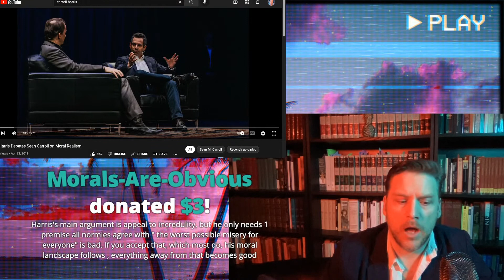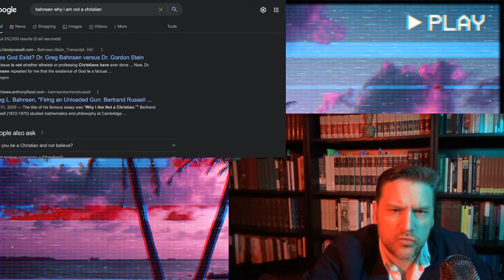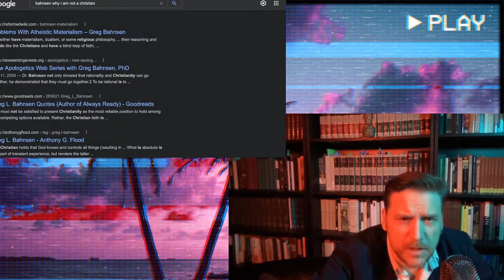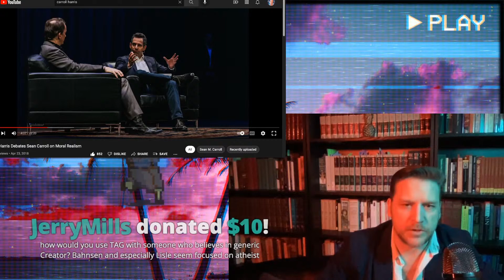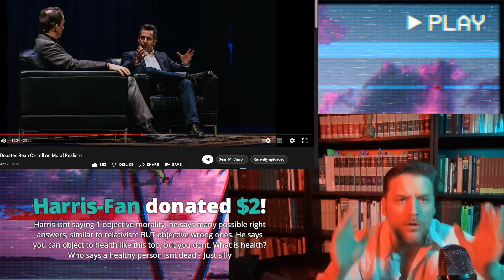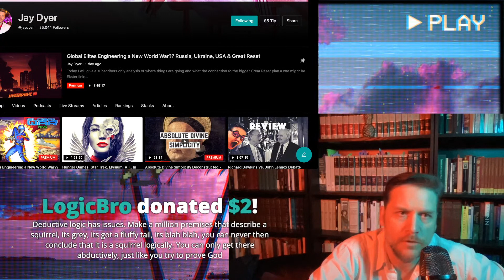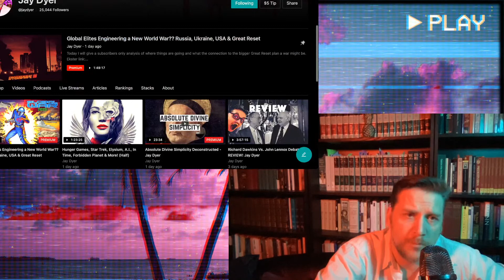Sam Harris, Transcendental Arguments & David Hume (Is/Ought) - Jay Dyer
Today we will review transcendental argumentation and how it works, as well as using a sample discussion between Sam Harris and another philosopher concerning the Is / Ought question raised on the Jordan Peterson podcast.  We will look to understand the process of TAG, as well as how we can apply it to various situations and analyze some examples and take calls via twitter spaces.